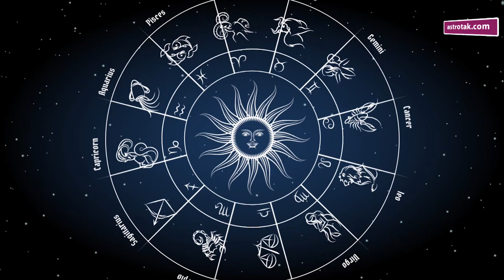ग्रहण काल में कौन-कौन से उपाय करें और क्या सावधानियां बरतें | Shailendra Pandey | Astro Tak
इस साल का पहला सूर्य ग्रहण 10 जून 2021 दिन गुरुवार को लगने जा रहा है...दोपहर 01 बजकर 42 मिनट से सूर्य ग्रहण आरंभ हो जाएगा जो शाम 06 बजकर 41 मिनट पर समाप्त होगा...ज्योतिष के अनुसार ग्रहण काल के दौरान भोजन बनाने और खाने से बचना चाहिए...ग्रहण के बाद नया भोजन बनाना चाहिए...यदि संभव हो तो ग्रहण के बाद घर में रखा सारा पानी बदल दें...और ग्रहण काल में रखा हुआ पानी या खाना नहीं खाना चाहिए...यदि यह सावधानी बरती जाए तो ग्रहण का दुष्‍प्रभाव नहीं पड़ता...तो आइए इस बारे में ज्योतिर्विद शैलेंद्र पांडेय जी से जानते हैं ग्रहण काल में कौन-कौन से उपाय करें और क्या सावधानियां बरतें ...